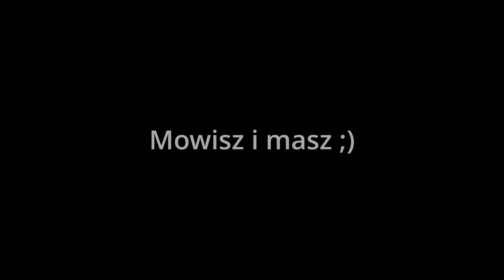Sobotni Tarkov z Buczkiem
Sobotni Tarkov z Buczkiem Kilka akcji ;)